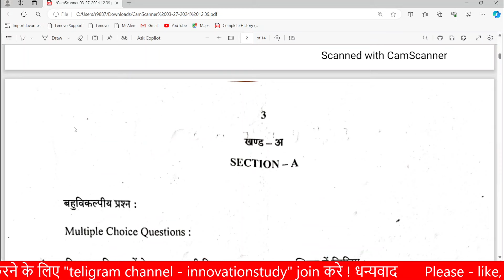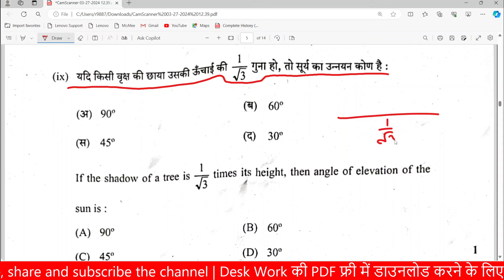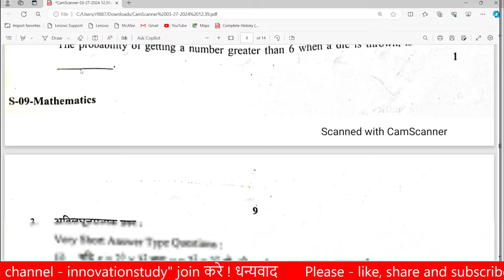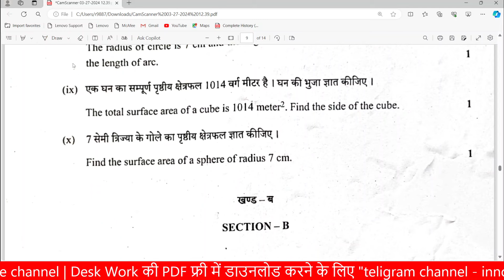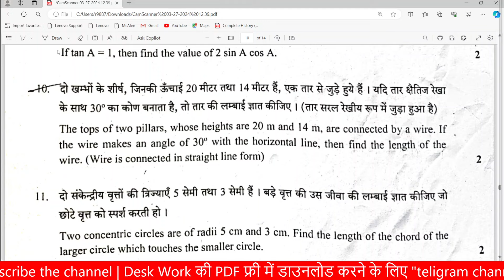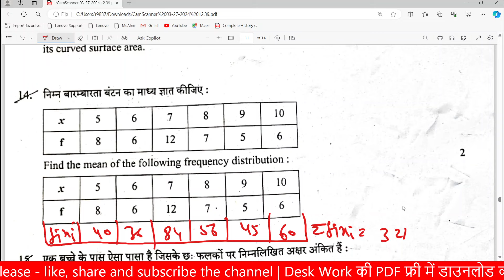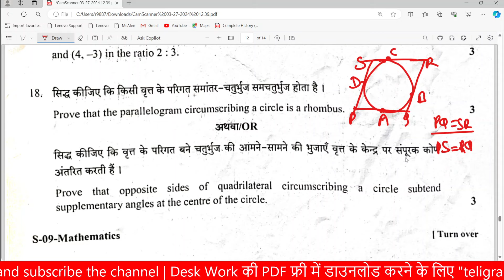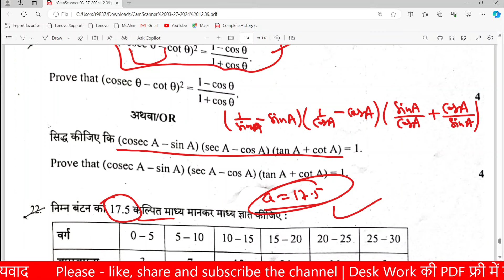10th class math board exam paper solution 2024 | rbse board exam math paper solution in hindi 2024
10th class math board exam paper solution 2024 | rbse board exam math paper solution in hindi 2024